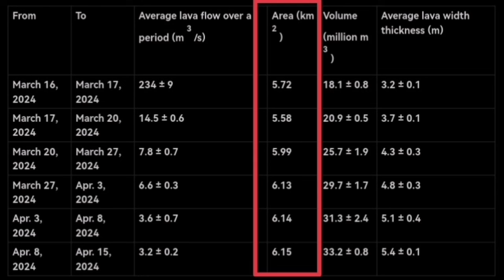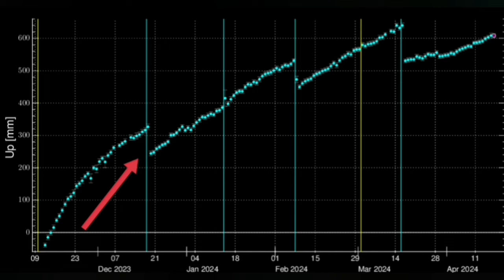Iceland Volcano Update: KayOne Stagnant Lava Field, Svartsengi Is Permanently Raised, Sundhnúka